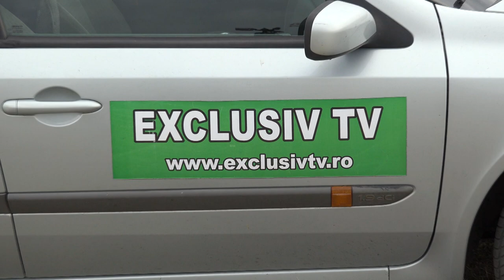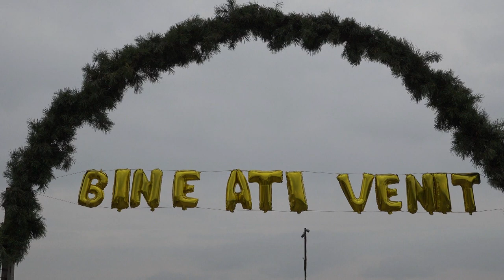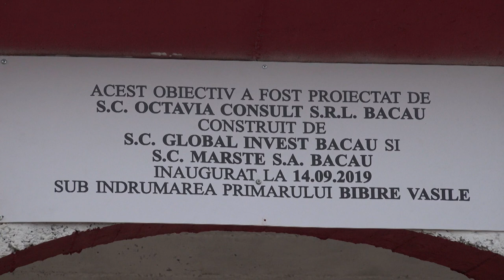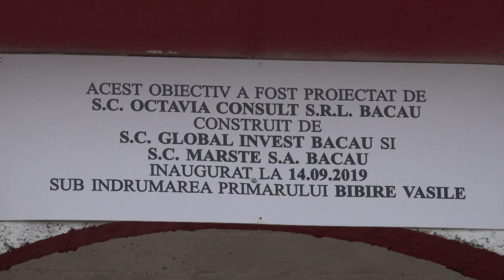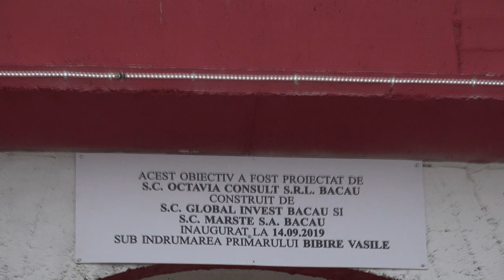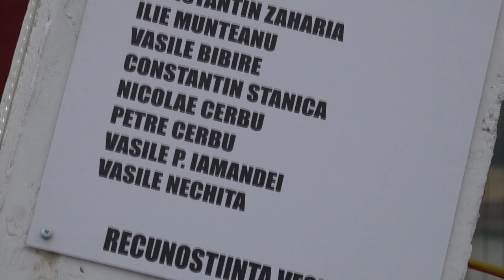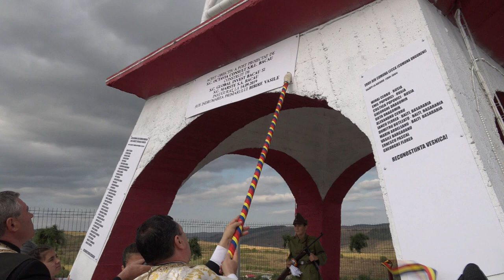LA BIBIRESTI - Sfintire inaugurala Monument Crestin comuna Ungureni FILMARE EXCLUSIV TV 4K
Cu stimă,
echipa Exclusiv

Vizionare plăcută !